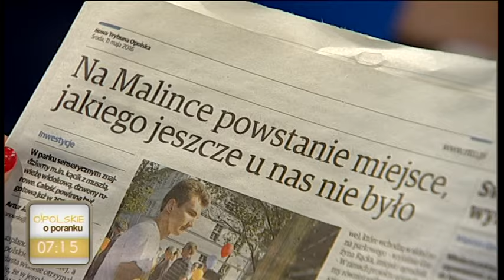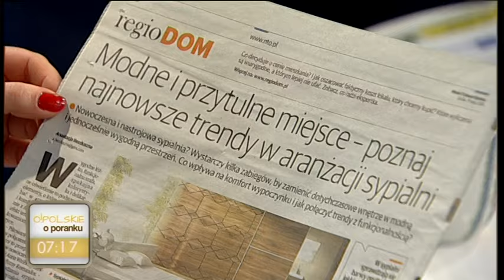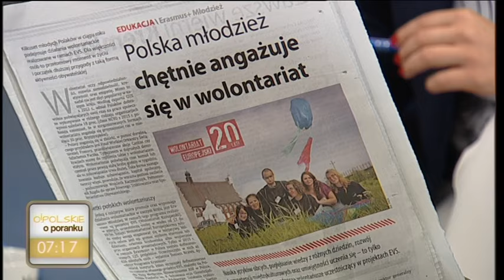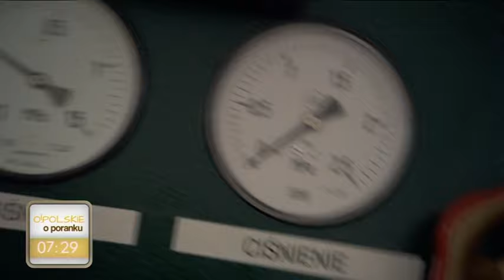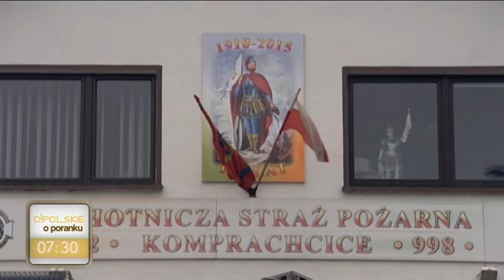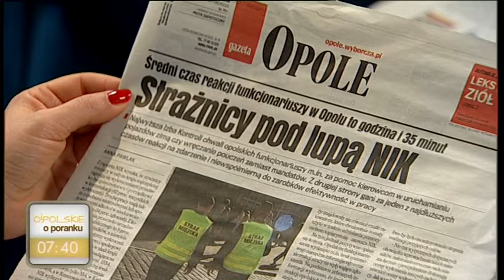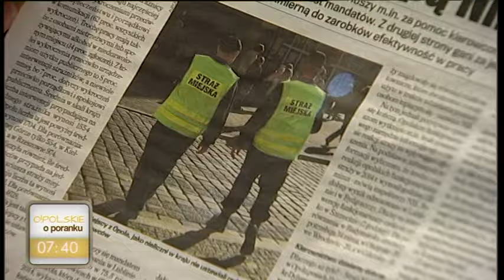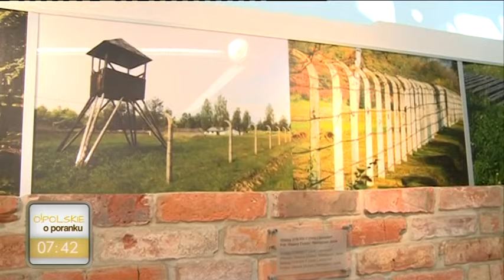O!polskie o poranku - 11 maja 2016